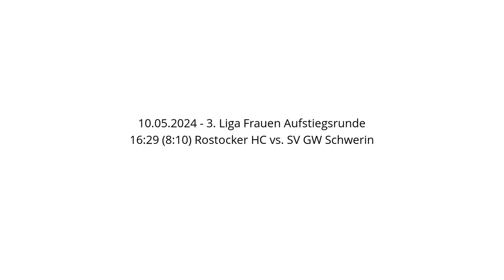16:29 (8:10) Rostocker HC vs. SV GW Schwerin - 10.05.2024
Handball - 3. Liga Frauen Aufstiegsrunde - 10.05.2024
16:29 (8:10) Rostocker HC vs. SV GW Schwerin